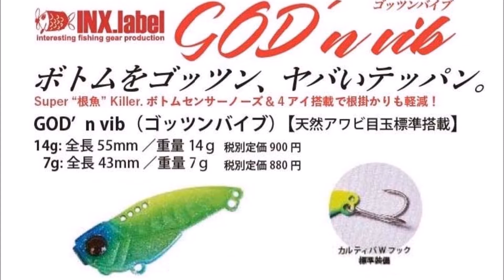インクス 「ゴッツンバイブ」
INX「GOD'nVib」
ボトムを感知する鉄板バイブレーション
2017年11月末発売予定